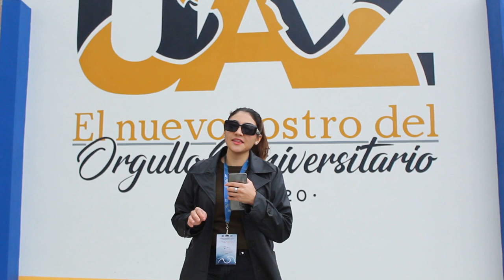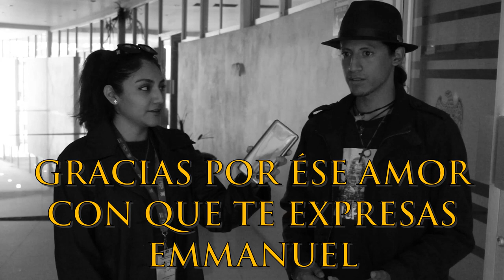Vida de Estudiantes #14 Biología y Ecología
SomosUAZ "VidaDeEstudianteUAZ